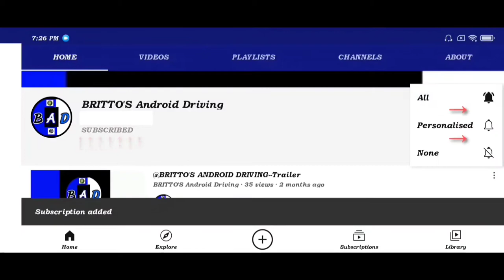World truck driving simulator scania 111 tipper truck gameplay//driving like Solomon tetteh//B.A.D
WTDS

Drive the world's most famous trucks through challenging roads that will test all your driving skills, Feel the way trucker lives!
Characteristics:
- Many trucks: Vehicles with power and different gears, including Brazilian, European and American models! (More Trucks will be added in the next updates)
- Skins for Trucks, Trailers and Drivers: Customize with your favorite painting!
- Realistic physics: Our team tested real vehicles and collected opinions from truckers to bring to the game a reality experience as close to reality for the players. We also include suspension in the cabin, movement of the mounds, movement of the antennas px, Change of adherence in the Track according to the type of terrain or in rainy day and many other news.
-Adjustment of steering sensitivity and different control types.
- Smoke realistic in the exhaust
- Automatic and manual gearbox
- Adjust the driver's position in the cabin
- Simulation of the main functions of trucks, for example: two types of differential lock, motor brake, autopilot, arrows, alert, cleaners, high light, low light etc.
- Realistic graphics, with configuration options to run on weaker phones!
- Dangerous Roads: Take on the challenges and prove yourself a good driver through dangerous saws, dirt roads and many challenges!
- Large map of open world with several cities (the map of the game will also be expanded in the next updates)
- Various types of cargo including dry cargo, bi-train, etc. (more loads will be added soon!)
- Cycle day / night With beautiful visual!
- Rain and climate change!
- Leaderboards!
- System of achievements
- Report on the latest gains and expenses.
- Radars and fines
- People in companies
- Scales, toll booths, tax stations, gas stations and various other events in the game.
- Gps on Dashboard
- Driver's license with the possibility of the player putting his photo. In it you will have the information of Level, fines, freights, km rotated and quantity of trucks, for you to share with friends!
The game will receive several updates over time, to always be bringing news to players!